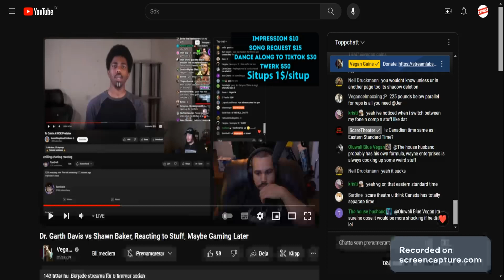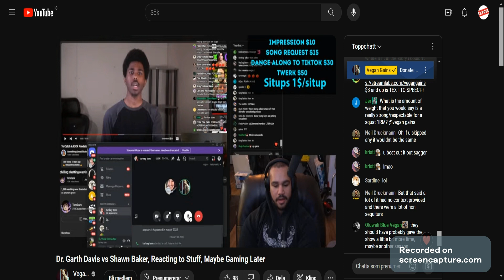Vegan "Beedo" Gains wants 10yo to free the nipple